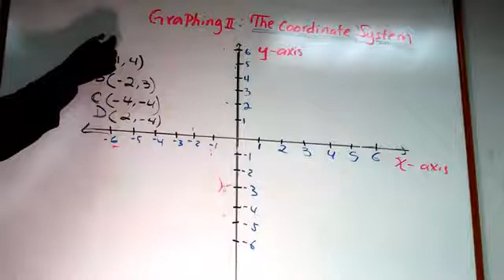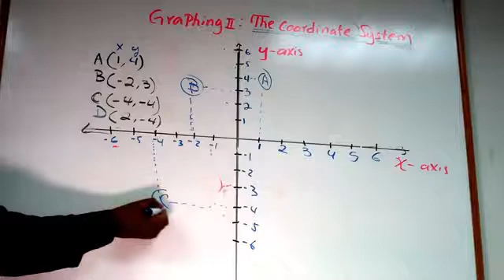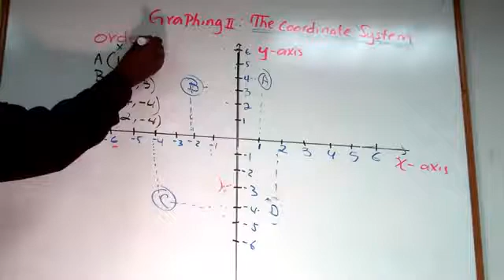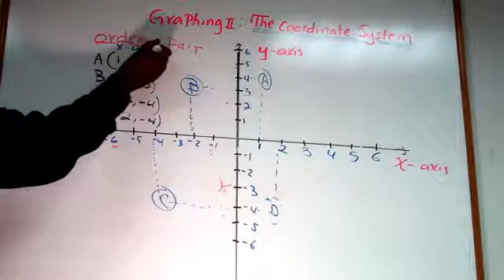baro xisaab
baro xisaab.xisaab .xisab .macalin botan math